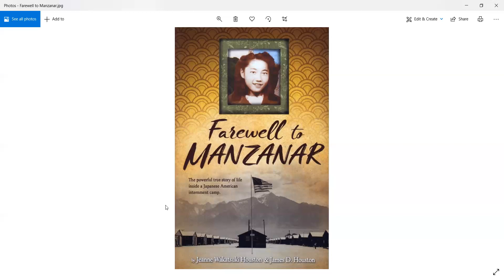Farewell to Manzanar - Chapter 13